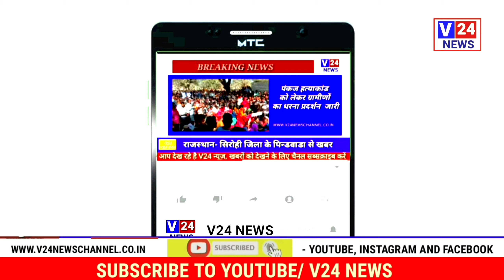V24NEWS/ SIROHI -कोरोना वेक्सीनेशन का ड्राईरन सिरोही के सरकारी अस्पताल में सफलतापूर्वक हुआ संपन्न।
*" सफलता पूर्वक संपन्न हुआ कोरोना वेक्सीनेशन का ड्राइरन "*

मोहन दशप्रेमी

*सिरोही। राजकीय चिकित्सालय सिरोही मे कोरोना वेक्सिनेशन का ड्राईरन जिला कलेक्टर  भगवती प्रसाद कलाल की देखरेख मे सफलता पूर्वक संपन्न हुआ । इस अवसर पर प्रमुख चिकित्सा अधिकारी डा. सुनीता थरेजा, मुख्य चिकित्सा एवं स्वास्थ्य अधिकारी डा. राजेश कुमार, ब्लाक चिकित्सा अधिकारी डा . विवेक जोशी समेत अस्पताल के चिकित्सक , नर्सिंग स्टाफ , और ड्राइरन की टीम के सदस्य मौजूद थे ।

अगले कई चरणों मे सरकार की गाइडलाइंस के अनुसार सिरोही के 44 सेंटर्स पर हर दिन 100 लोगों का वेक्सीनेशन होगा ।